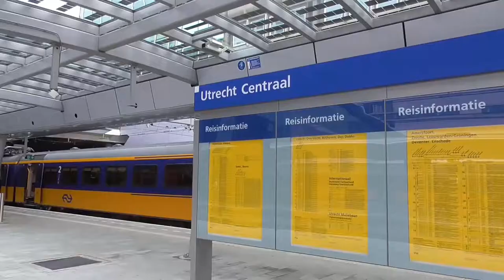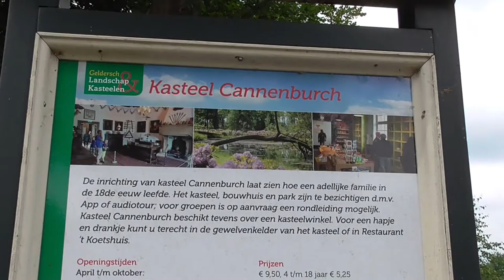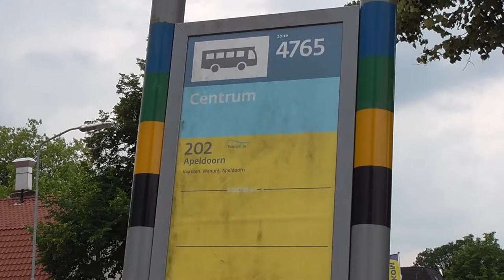Cannenburgh Castle | The Netherlands #7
A visit to Cannenburgh castle in the Dutch town of Vaassen. The castle, which is situated 8 kilometres (5 miles) north of Apeldoorn, was built in the sixteenth century on the fundaments of an older medieval castle. The (in)famous Guelders field marshal Maarten van Rossum ordered the building of the castle in 1543. After his death, it came into the hands of the family Van Isendoorn. The family of Isendoorn was one of the few noble families in the northern Low Countries that remained Catholic. The castle was largely neglected over the course of the twentieth-century until it was bought and restored by the Geldersch Landschap & Kasteelen Foundation.